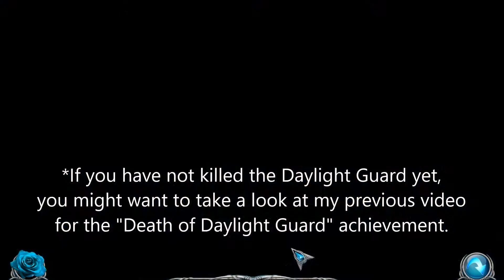[Dracula's Legacy] Achievement: The first of the twins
How to get the achievement "The first of the twins" (You managed to sneak into the house of one of the twins.)